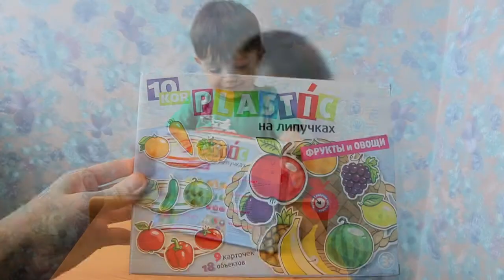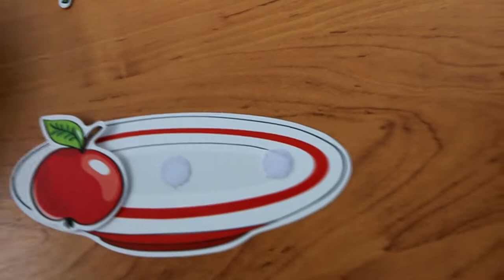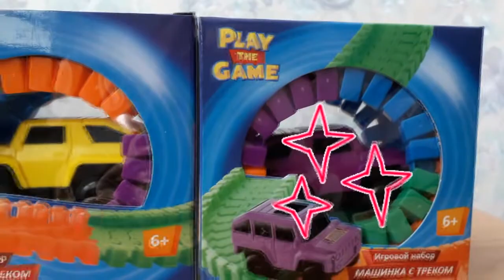ЛЕОН и ФРУКТЫ ОВОЩИ на липучках Играем вместе Play together Fruits Vegetables НОВИНКА ДЛЯ ДЕТЕЙ NEW